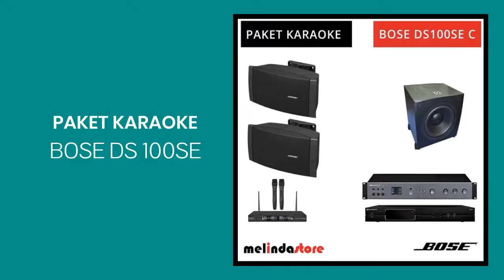Instalasi Paket Karaoke DS100SE Jakarta Selatan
Paket Karaoke ini terdiri dari :
1. Bose DS100Se x 2bh
2. Subwoofer Q Acusticx 1bh
3. Ampli Karaoke Audibank x 1bh
4. Karaoke Player Nakamichi NKX55 x 1bh
5. Mic Wireless Nakamichi N5X x 1set (isi 2 bh mich)
6. Kabel dan Instalasi